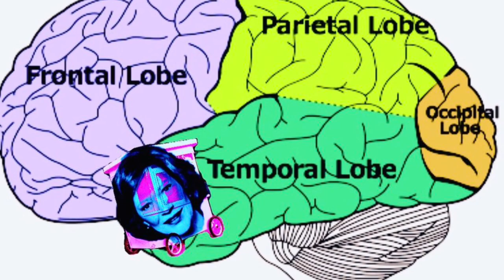The Mars Volta: Abrasions Mount the Skin Graft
This is a musical poem & an abomination composed of every instance in which Cedric of The Mars Volta refers to some kind of skin injury. It samples 139 clips from 65 songs & for all intents & purposes should not exist. No two vocal samples are identical.

For the sake of humanity I hope a more exhausting TMV meme will never be constructed. For my fellow insufferable nerds, I've left you Many visual and auditory presents. I love you & I am very sorry.

Lyrics:

I’ve only but a million blemishes to tell you all about.
Through the blisters of confinement
When the pigment leaves the body
From an isle of open sores
We counterfeit the vessels through flesh and time.
Shanks round the bend, when you’re foamin at the binge
Cause I’m a landmine, come on and die

Incinerate your crown of useless flesh
With the hook in your neck
Pricked by cuticle thorns
I slipped on crooked sores grafted on my skin
Where a scarlet bruise grows
From a gash through umbilical blisters numb below the neck
Calloused hands of detriment, cranial bleeding
Still scalping this curtain epidermis unfolded in an inebriated suit.

Knife me in, til the word is made flesh
A capillary hint of red severed by the scalpel when we were young.
Open wrists talk back again
In a bed of nails you read my burn
This bouquet of cuticles tangled in thorns
Rinse the burns in cauldrons
Cover your wounds in a bandage of sloth.
It’s your noctourniquet.

I need a brand new skin
Til the moleskin I pick becomes
Tangled in the moleskin
With a stuck pig scalp of head
Tourniquet man held you in crippled bandages.
Sutured contusion
My bruising fists speak of the wrists I have cut.
Tables of ringworms have hung themselves in abscess reckoning.
Glossolalia coats my skin
Watch it all blister
Sink your teeth into the flesh of midnight
For teeth nurse the first wound of its skin
Bludgeon of wrinkles
 Skinless trace of time
Meccaamputecture, Bayonet trials
She will skin you out alive
Oh yeah, my ether turns skin to gravel.

All of this time, bedsore containment cuts my wrists
The hooks have been pickin their scabs
Where boar abrasions and a kiss
Fits the gash with ornaments.
Fluorescent Ligaments
Pulled to bits
My love becomes a mange in a safe of dead tongues.

Engrammic marks of ligature
Your convalescent thorns are but a crown of maggots
It ate pickled nose cartilage that fell from the ceilings
A pork skin drizzle, unnerving to the humans.
“What am I without the bruises?” flinched the cocooned meat.

I’m starting to feel a miscarriage coming on
Embalming all the fluids, I must. I must… and their bottles of scalp soup.
My nails peel back a necklace of follicles with saber†ooth monocles
When she skinned that costume of hangnail regalia
His orifice icicles hemorrhaged by combing her torso to a pile.
What was left were the scraps dressed in animal skin.

De donde la piel estuvo débil (From where the skin was weak)
Empty jails fell from my scalp.
And I peel back all of my skin,
 These nasty sores of ataxia bled me blind
From the stabbing
Everyone stabs.

Nurse said that my skin will need a graft
I am of pockmarked shapes, guillotine smirks
Bleeding through your brand new skin.
The face I heal is peeling off
And underneath there’s no one.

Where is the Devil waiting?
Cystic Maze-
Amputecture Came
Dismembered you arrive
Morgue lancet caress bite marks
In the menagerie with infidelic teeth
So please, leave out the meat for that contact high
Please, you know I’m feeling frail
Heaven’s just a scab away
Inside this skin.
This never happened.

Edit: it’s been brought to my attention I missed 1 of the 2 skin injury references in Asilos Magdalena: "cuántas veces me mordiste"
I am shame.

Tracks sampled (not entirely in order):
1.Tetragrammaton
2.Agadez
3.Zed and Two Naughts
4.The Widow
5.Imago
6.Day of the Baphomets
7.Noctourniquet
8.Askepios
9.Cassandra Gemini
10.Tourniquet Man
11.Frances the Mute
12.Son et lumière
13.Cavelettas
14.Roulette Dares
15.Cicatriz ESP
16.The Bible and the Breathalyzer
17.Take the Veil Cerpin Taxt
18.Metatron
19.Televators
20.Noctourniquet
21.Day of the Baphomets
22.Halo of Nembutals
23.Ilyena
24.Lapochka
25.L’Via L’Viaquez
26.Copernicus
27.Trinkets Pale the Moon
28.Desperate Graves
29.Miranda That Ghost Just Isn’t Holy Anymore
30.Vermicide
31.The Malkin Jewel
32.Inertiatic ESP
33.Conjugal Burns
34.Orchestrina
35.Aegis
36.Teflon
37.Cygnus… Vismund Cygnus
38.Meccaamputecture
39.Asilos Magdalena
40.Luciforms
41.Eunuch Provocateur
42.Whisper to your Flinch
43.Aberinkula
44.Wax Simulacra
45.Since We’ve Been Wrong
46.El Ciervo Vulnerado
47.Drunkship of lanterns
48.Pulled to Bits
49.Soothsayer
50.Vicarious Atonement
51.With Twilight as my Guide
52.The Whip Hand
53.Molochwalker
54.Viscera Eyes
55.This Apparatus Must Be Unearthed
56.Postulate
57.Cut That City
58.Concertina
59.Ambuletz
60.Mr. Muggs
61.In Absentia
62.Cotopaxi
63.Candy and Currant Bun
64.Eriatarka
65.Eriatarka (Landscape Tantrums)
66. Ouroboros